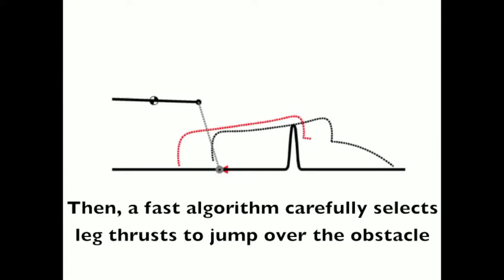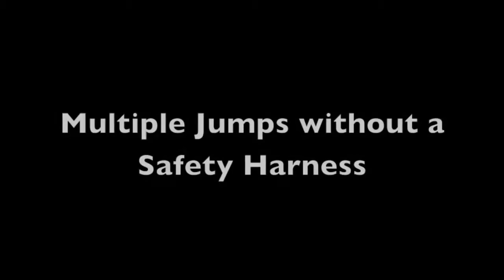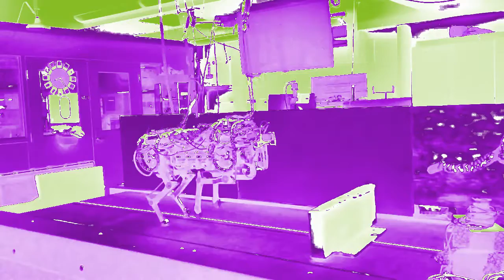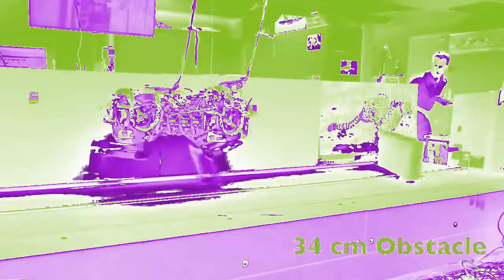EARTHSTAR CCFH DUO LSD25RECORDS JUNE 2 2015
EARTHSTAR  BUNKER LSD25RECORDS. ROB BUDGE BASS,   KUMARAN KEYS, guitar, mixed, recorded, mastered, engineered, video c2015 JUNE 4 2015